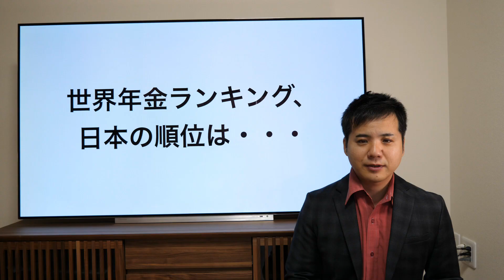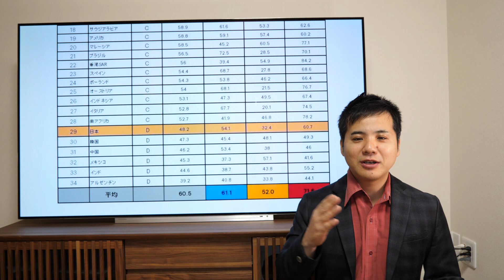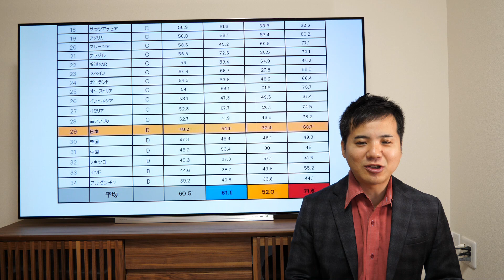世界年金ランキング、日本の順位は・・・【社会保険労務士法人全国障害年金パートナーズ】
世界年金ランキング、日本の順位は・・・
【社会保険労務士法人全国障害年金パートナーズ】